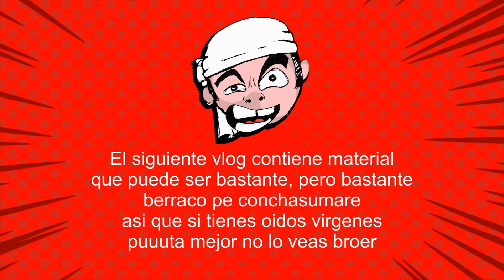Como encaletar que eres jugadorazo l El Cacash